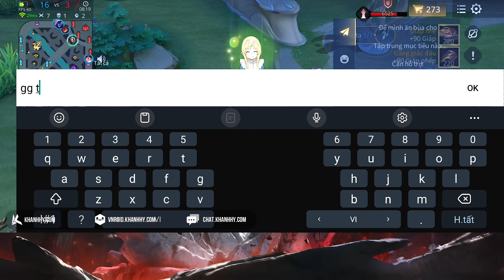Omen S3 2024 - Trang Bị, Bảng Ngọc, Phù Hiệu, Combo Và Cách Chơi Omen Mạnh Nhất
Hướng dẫn chơi Omen từ A đến Z để trở thành Top 1 Omen
Omen mùa 3 2024 - Trang bị, Bảng ngọc, Phù hiệu và Combo Omen mạnh nhất
Omen S3 2024
Omen Khánh Hy S3 2024
Trang bị Omen S3 2024
Cách lên đồ Omen S3 2024
Bảng Ngọc Omen S3 2024
Phù hiệu Omen S3 2024
combo Omen S3 2024
Phép bổ trợ Omen S3 2024
Lối chơi Omen S3 2024
Tâm điểm tướng Omen S3 2024
Hướng dẫn chơi Omen S3 2024
Top 1 Omen S3 2024
Cảm ơn vì đã xem !!
📞 Tham gia các hội nhóm của tôi:
► Banking: 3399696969 - DANG VAN KHANH - Techcombank